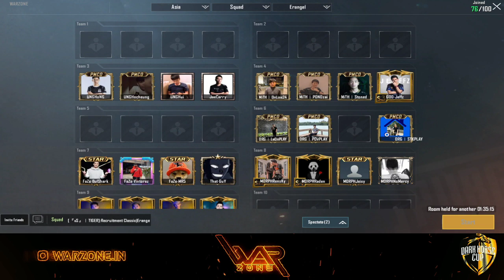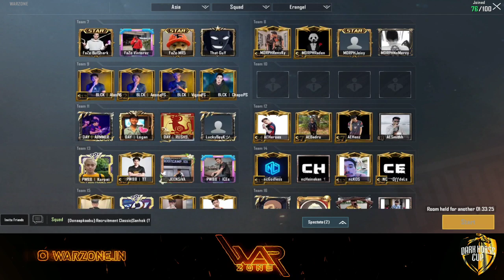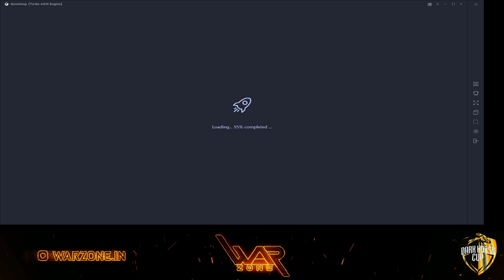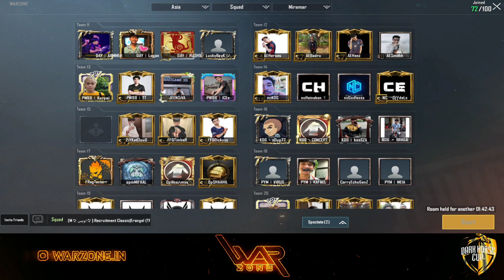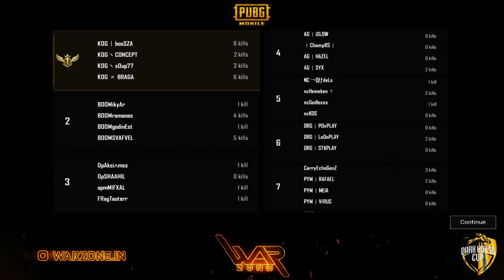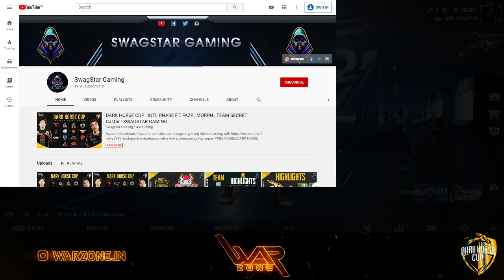DARK HORSE CUP • INTL PHASE FT. FAZE , MORPH , UNG • CASTER - SWAGSTAR GAMING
*PUBG MOBILE DARK HORSE CUP*
*INTERNATIONAL PHASE 🌎*

*SCHEDULE :*
GROUP B x C🔥

*DATE : 11/04/2020*

*TIMINGS :*
🇮🇳 - 7:00 PM
🇰🇷🇯🇵 - 10:30 PM
🇭🇰🇵🇭🇲🇳🇹🇼- 9:30 PM
🇻🇳🇮🇩🇹🇭🇰🇭 - 8:30 PM
🇮🇶🇹🇷 - 4:30 PM
🇵🇰 - 6:30 PM
🇩🇪 - 3:30 PM

(3 MATCHES BACK TO BACK)

*GROUP LIST BxC :*

03) UNICORN GAMING 🇹🇼
04) MiTH CONQUER 🇹🇭
05) ORANGE ESPORTS 🇰🇭
06) MS ESPORTS 🇹🇼
07) FAZE CLAN 🇹🇭
08) MORPH 🇮🇩
09) BLACKLIST INTL 🇵🇭
10) BOOM ESPORTS 🇮🇩
11) DAYTRADE GAMING 🇹🇭
12) ALTER EGO ESPORTS 🇮🇩
13) POWER 888 🇹🇭
14) NO CHANCE 🇲🇳
15) FFQ 🇻🇳
16) KOG 🇹🇭
17) FRAG 🇱🇰
18) PYRAMID ESPORTS 🇹🇭
19) WHAT A SQUAD 🇭🇰
20) ARMORY GAMING 🇹🇭
21) GOLDEN CAT 🇹🇭
22) BOOM ESPORTS 🇲🇨